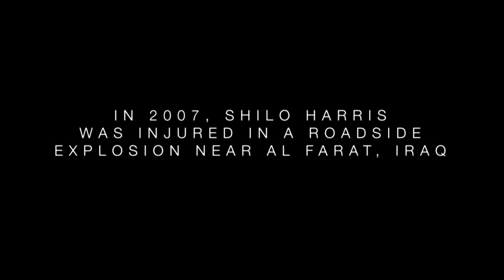Not The Same: Families After War (10 min trailer)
This is a 10 minute rough cut for an upcoming documentary from Core Issue Productions. Directed by Stephanie Howard, this is a comprehensive documentary that tells the story of the "hidden heroes," the loved ones who care for troops wounded in the Iraq and Afghanistan Wars.

Post production services provided by Arcay Studios